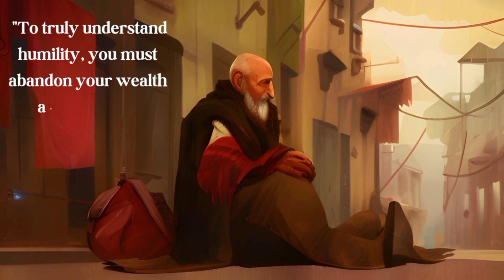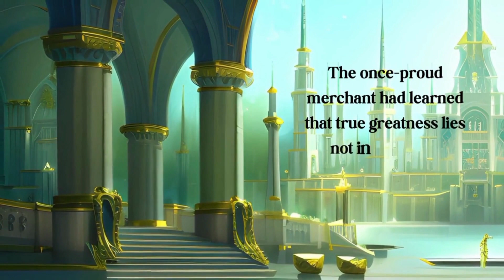Read Aloud Kids Book: The Humble Heart| A Journey of Transformation| Vocabaholic Narrated Stories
Vocabaholic Presents "Read Aloud Kids Book: The Humble Heart| A Journey of Transformation| Vocabaholic Narrated Stories"

Welcome to the enchanting transformation journey of a young rich man named "Benjamin".